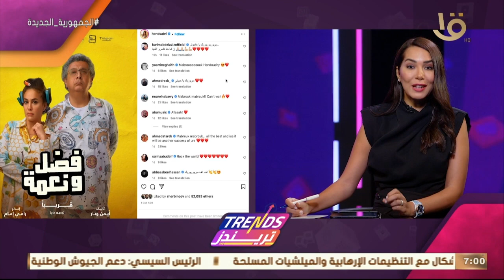تريندز | أهم تريندات الأسبوع.. مع هند صبري وماجد الكدواني يجتمعان للمرة الثانية في "فضل ونعمة"